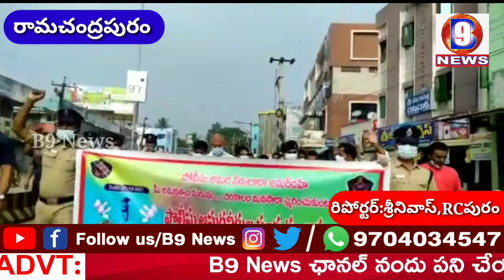తూ గో జిల్లా రామచంద్రపురంలో పోలీస్ అమరవీరులకు ఘనంగా నివాళులు అర్పించిన BC మంత్రి వేణు II B9 NEWS II